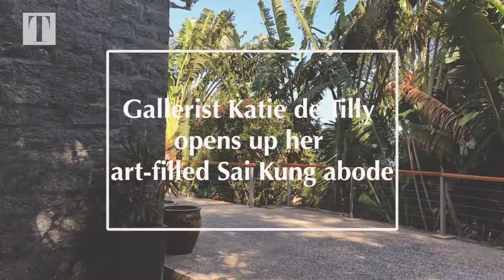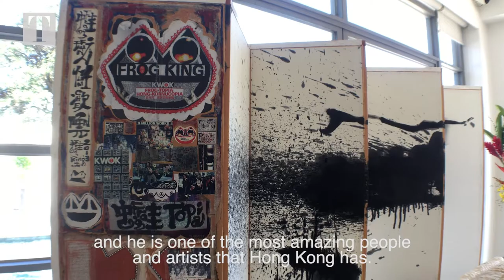Home Tour: Katie de Tilly of 10 Chancery Lane's Art Filled Home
10 Chancery Lane Gallery owner Katie de Tilly took us on a tour of her secluded yet artistic Sai Kung residence.